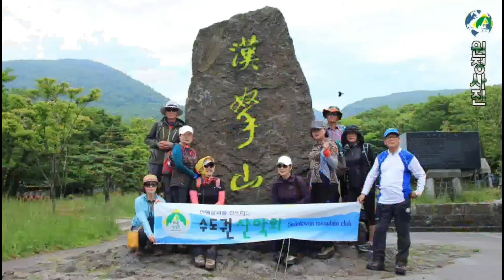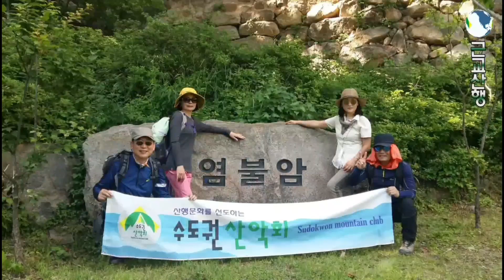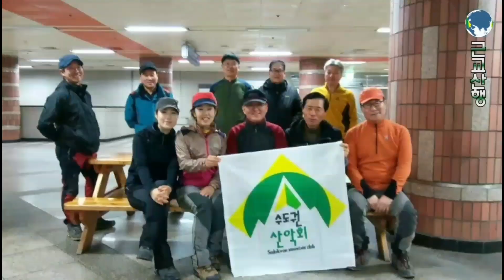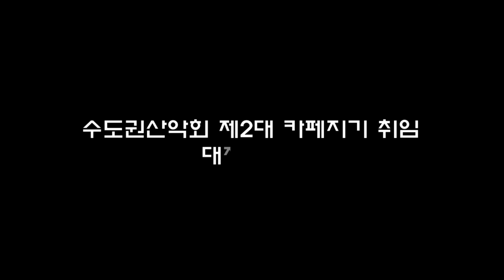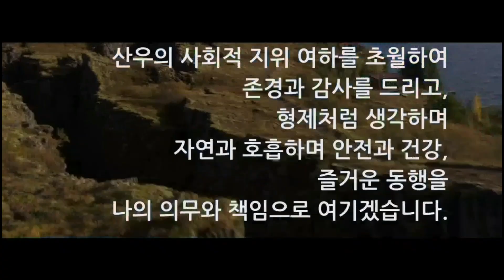다음 수도권산악회..2018년을 보내며